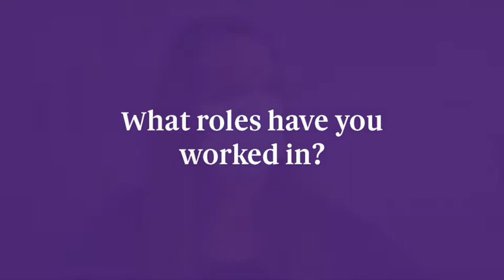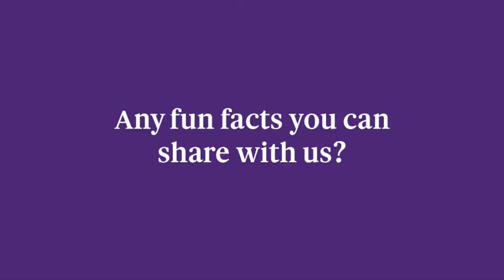Soldiers' Experience - Tamara